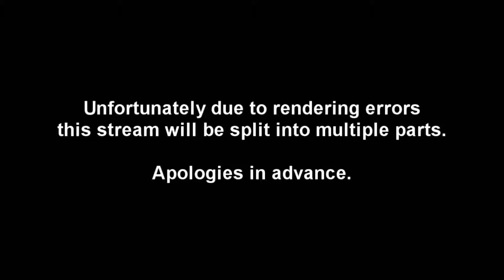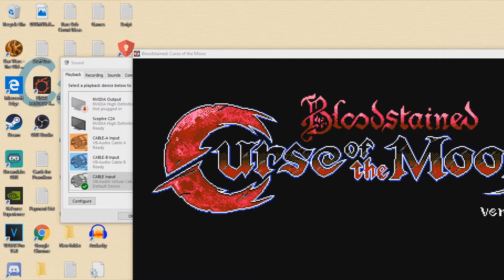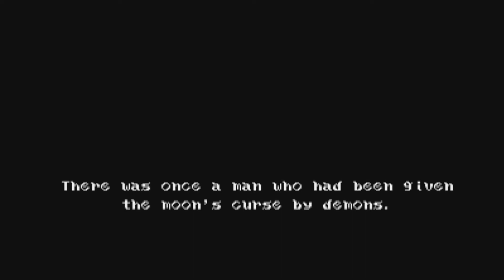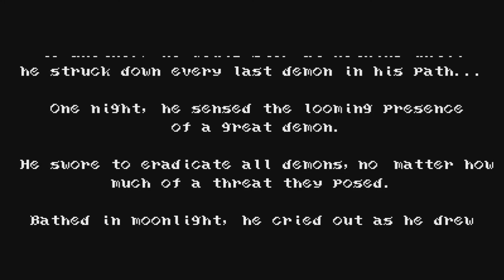1-31-19 Stream Part 1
Streams are split up as my editing software is a piece of poop who can't render anything too long.